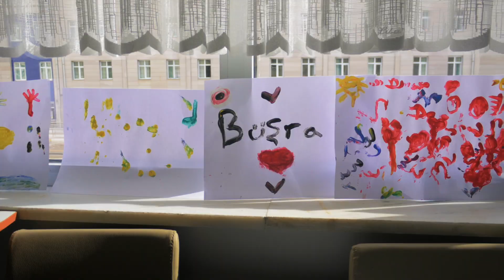Gençlik ve Spor Bakanlığı, iyi günde de kötü günde de aziz milletimizin hep yanında…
Asrın Birlikteliği🇹🇷